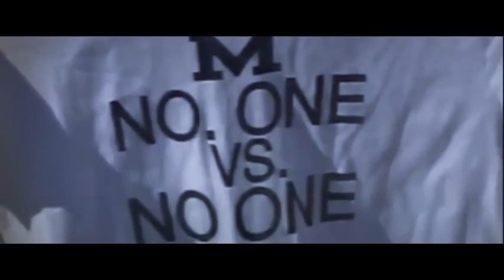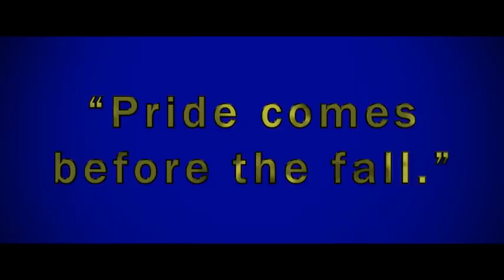2013 Michigan State vs Michigan Football Trailer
GO SPARTANS!